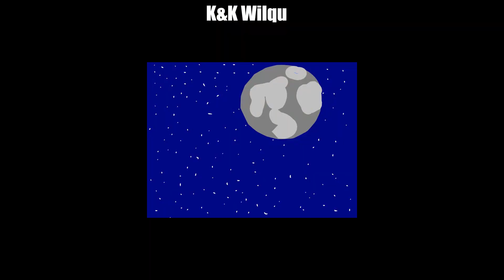"Polska Gospoda" - łoraj pole żeś matole - Farming Simulator 22 odcinek 25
Zaoram dziś 2 pola było to nie lada wyzwanie. Poświęciłam na to trochę czasu nawet w nocy orałam żebym w następny dzień mogła już obsiać pola. Muszę to zrobić jak najszybciej ponieważ jest czas na sadzenie roślin.